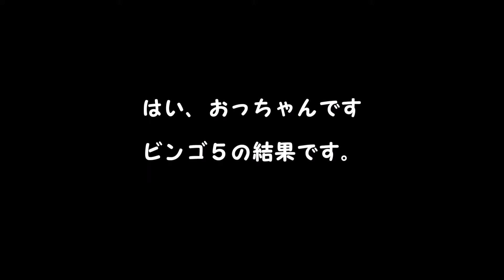【ビンゴ5 結果】１等 高額当選を夢見て第137回を予想した結果！